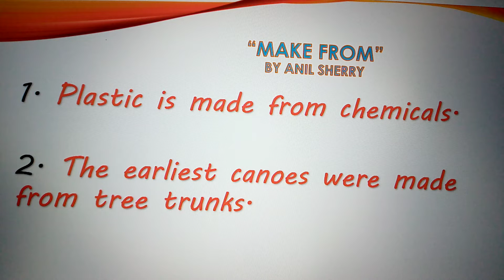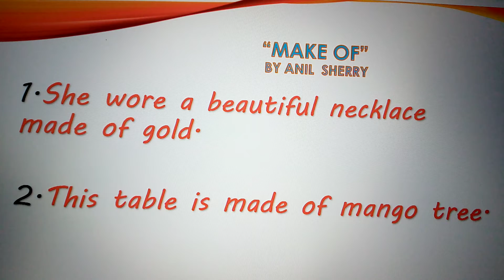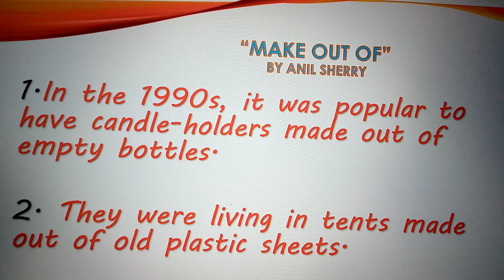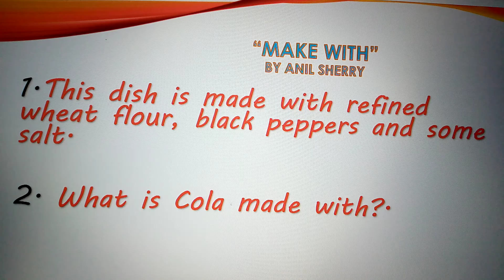Prepositions With the Verb "MAKE" : Anil Sherry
इस वीडियो में अनिल शैरी ने लोगों की दुविधा को दूर किया है कि "MAKE" के साथ कब With, From, Of या Out of आता है.
अब आपको सटीक पता होगा कि कब और किस प्रकार Make from, Make of, Make out of और Make with का आपको इस्तेमाल करना है.